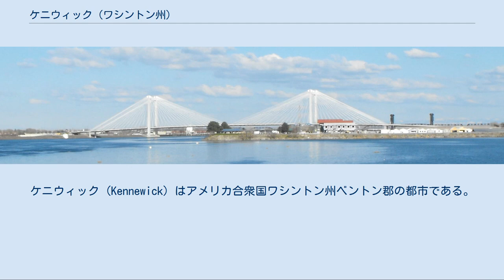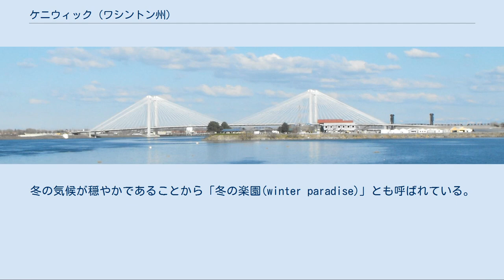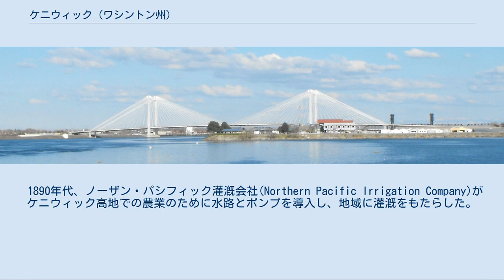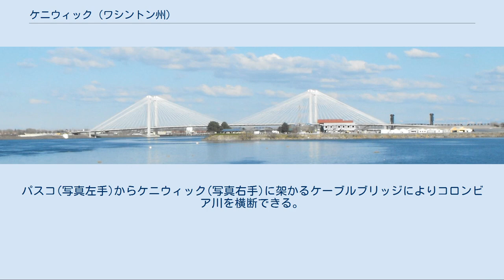ケニウィック (ワシントン州)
ベントン郡_(ワシントン州)
ケニウィック (Kennewick) はアメリカ合衆国ワシントン州ベントン郡の都市である。
コロンビア川南西に位置し、その対岸にはパスコがある。
また、コロンビア川とヤキマ川の南の合流点である。
 トリシティズと呼ばれるハンフォード・サイト近郊の中規模な都市圏のうち最も人口の多い都市である。
トライシティズにはケニウィックの他にパスコとリッチランドが属している。
 ワシントン州財務管理局による2011年4月1日の統計によると、人口は推定76,224人である。
 北緯46度12分13秒、西経119度9分33秒 (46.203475, -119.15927)に位置している。
 アメリカ合衆国統計局によると、総面積63 km2 (24.3 mi2) である。
このうち59.4 km2 (22.9 mi2) が陸地であり、3.6 km2 (1.4 mi2) (5.67%) が水地である。
 ケニウィックはステップ気候（ケッペンの気候区分BSk）にあり、かろうじて砂漠気候から脱している。
 冬は肌寒いが、軽い降雨を伴う程度である。
夏は暑く、非常に乾燥している。
カスケード山脈の雨陰にあるため、降雪は珍しく軽微であり、降水量はスポケーンの半分以下、アストリアの8分の1以下である。
 2010年の国勢調査推計による人口統計データ 先史時代、古人類のひとつであるケネウィック人が生活していた。
遺骨が1996年にコロンビアのほとりから発掘され、先住民族であるにも関わらずコーカソイドの特徴を持っているため、年代の特定が注目されている(一説によると、9,300年前のものと言われている)。
 「ケニウィック」という名前は、ネイティブ言語の「草原(grassy place)」に由来すると考えられている。
冬の気候が穏やかであることから「冬の楽園(winter paradise)」とも呼ばれている。
ネイティブの少女の笑い声 "Tehe" が由来とも言われている。
 1880年代、蒸気船や鉄道がコロンビア川沿いに接続され、開拓民たちからケニウィックの名が知られるようになった。
1887年、ノーザン・パシフィック鉄道によりケニウィックとパスコをつなぐ一時的な鉄道橋が建造された。
しかしその冬、コロンビア川の氷に耐えきれず陥落した。
翌年、頑丈な鉄道橋がつくられた。
 1894年から1931年まで、コロンビア川にケーブルフェリーが運航されており、ミネアポリスからタコマへの貨物輸送に利用されていた。
 1890年代、ノーザン・パシフィック灌漑会社(Northern Pacific Irrigation Company)がケニウィック高地での農業のために水路とポンプを導入し、地域に灌漑をもたらした。
信頼性の高い水源を得たことにより、果樹園やブドウ園が成長し、イチゴがこの地の特産物となった。
 1904年2月5日、ケニウィックが正式に設立された。
1912年、ベントン郡の郡庁所在地をプロッサーからケニウィックへ移動しようと入札があったが失敗した。
 産業の成長を見込んでいる2番目の都市としてフォーブス誌に紹介された。
記事によると、パシフィック・ノースウェスト国立研究所や地域の農地による採用者の増加を見込んでいる、という。
 パスコにトリシティズ空港がある。
パスコ(写真左手)からケニウィック(写真右手)に架かるケーブルブリッジによりコロンビア川を横断できる。